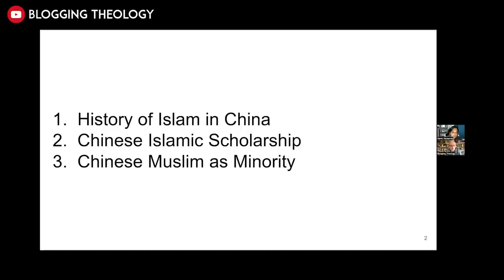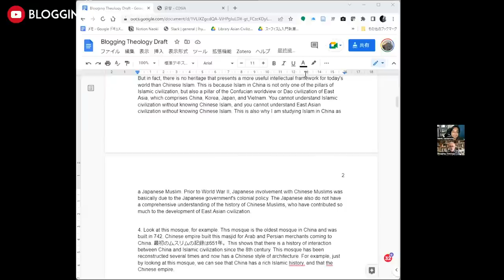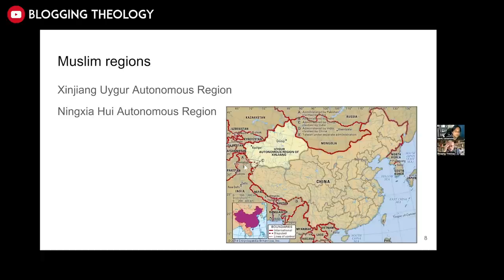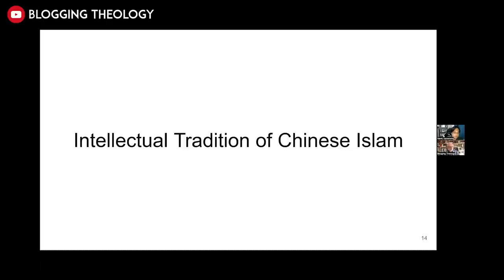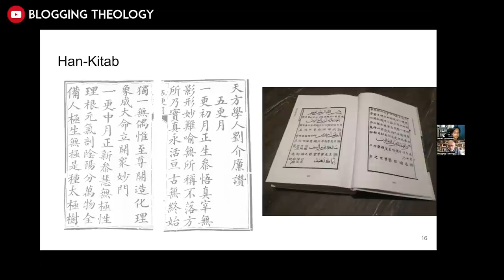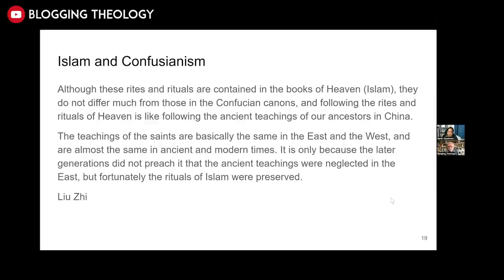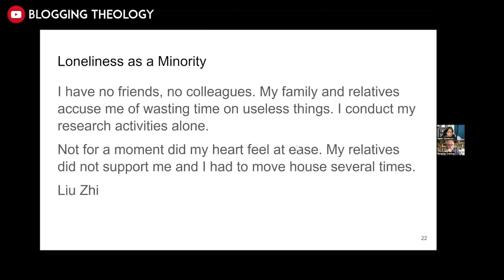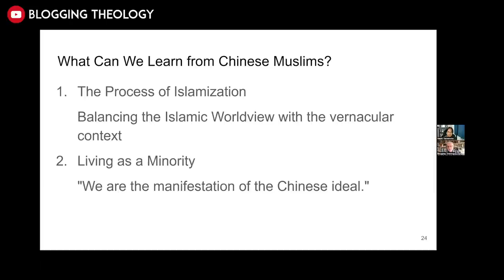Chinese Islam with Professor Naoki Yamamoto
Follow Dr Naoki Yamamoto on Twitter @NaokiQYamamoto
Islam in China by James D Frankel

Chapters:
0:00 - Introduction
0:18 - Background of Dr. Naoki
0:47 - Topics to be covered
2:45 - The Forgotten Islamic History of East Asia
5:52 - Islam in China
6:45 - Studying Chinese Islam as a Japanese
9:07 - Islam in Japan
11:26 - Revert Story of Dr. Naoki
16:55 - Reasons for accepting Islam
18:14 - The Journey of being a Muslim
20:44 - Islamic History of China
23:36 - Muslims in China
25:35 - Muslim regions in China
27:20 - 4 Schools, 4 Tariqa
30:37 - Qīngzhēnsi Masjids in China
33:12 - History of Chinese Islam
35:32 - Ming Dynasty and the Muslims
37:12 - Hongwu Emperor's Eulogy for Muhammad ﷺ
39:50 - Was Hongwu Emperor of China a Muslim?
43:39 - Intellectual Tradition of Chinese Islam
46:34 - Emergence of Chinese Islamic Literature
48:22 - Use of the word "Kitab" in Islamic  Civilisations
49:49 - The Han-Kitab
52:19 - Recommended Books on the Han-Kitab
53:11 - The Chinese Islamic Scholarship: Explaining Islam in Chinese Vocabulary
55:49 - The Legacy of the Chinese Islamic Scholar: Liu Zhi
57:54 - Islamic Philosophy: Hellenistic & Confucianistic Tradition
1:00:34 - Islam and Confucianism
1:06:54 - Kung Fu and Islam
1:10:47 - Actual Context of the Japanese Tea Ceremony
1:13:13 - Chinese Muslims as a Minority
1:14:06 - Loneliness as a Minority
1:15:41 - Jin Tianzhu: Eliminating Doubts against Islam
1:20:49 - Muslims being closer to the teachings of Confucius & Jesus
1:23:02 - Jin Tianzhu's criticism of Buddhist Monks
1:24:28 - Jin Tianzhu being a Proud Chinese Muslim
1:25:15 - Lessons from the Chinese Muslims
1:30:05 - Role of Muslims in Modern Europe
1:32:26 - Using Local Vocabulary & Cultural Traditions to propagate Islam
1:34:50 - "Islam in China" by James Frankel
1:36:06 - Academic Aspirations of Dr. Naoki
1:39:33 - The Issue of Nation-State Mindset
1:41:56 - Reconstructing the Islamic Kitab Civilisation
1:43:19 - Brother Paul praises Dr. Naoki
1:44:10 - Need for Recognition of the Kitab Tradition of China
1:44:57 - East vs West Islamic Civilisations
1:47:04 - Closing Remarks